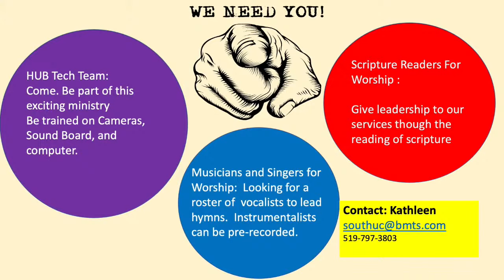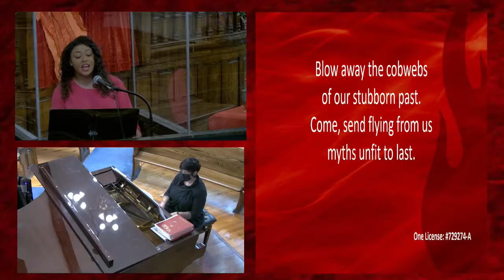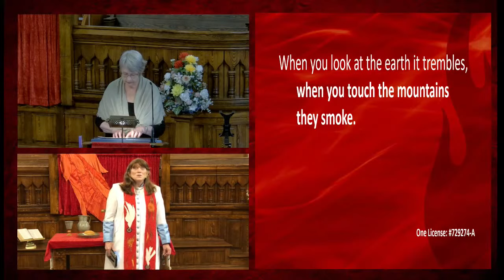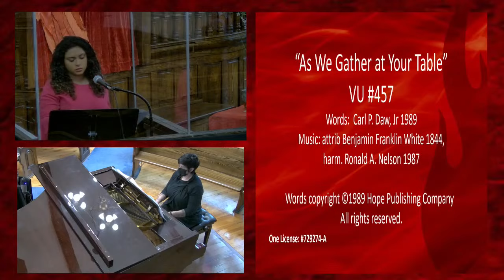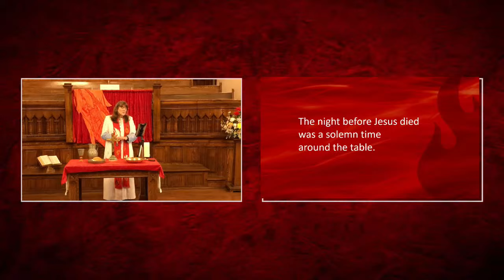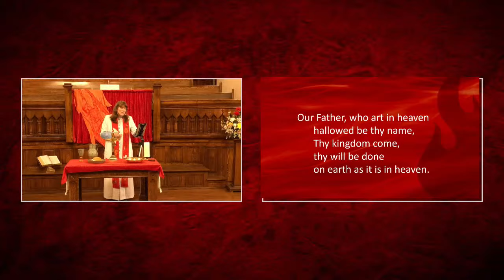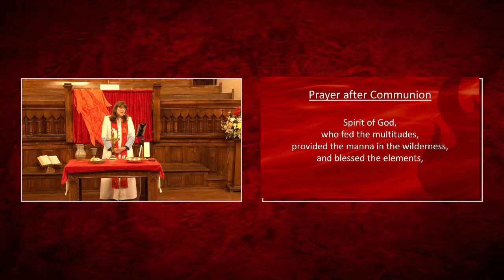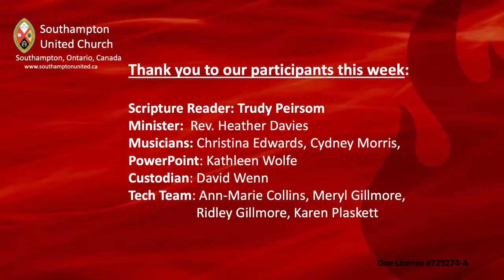Copy of Something is Coming!, Southampton United Church Live Stream, May 23, 2021 @ 10 a.m.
Worship Service for the Pentecost, Southampton United Church, May 23, 2021

OneLicense: #729274-A